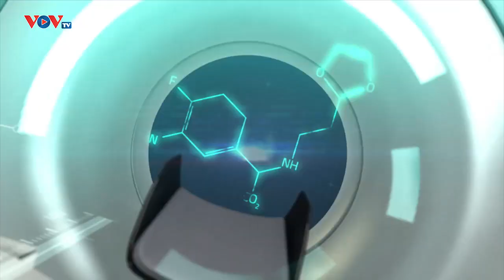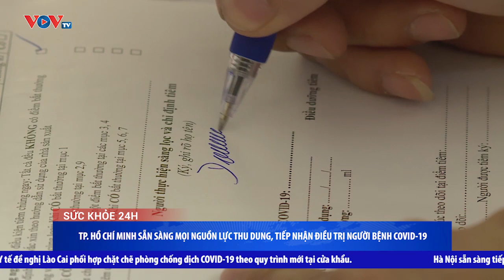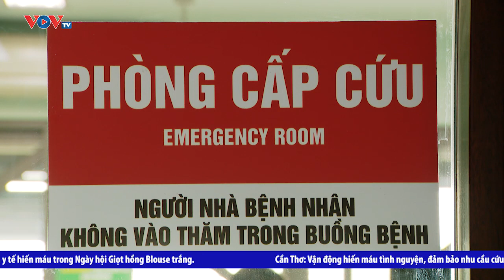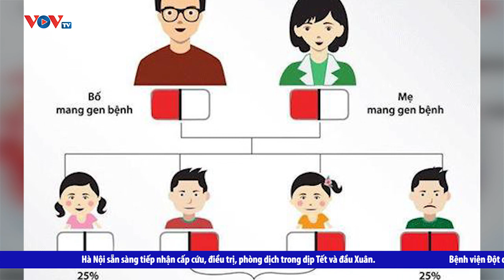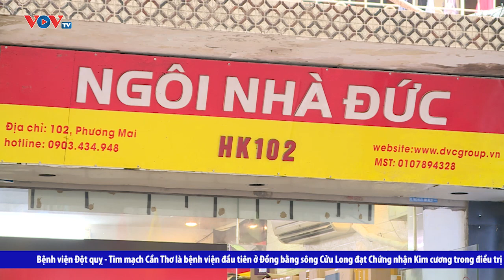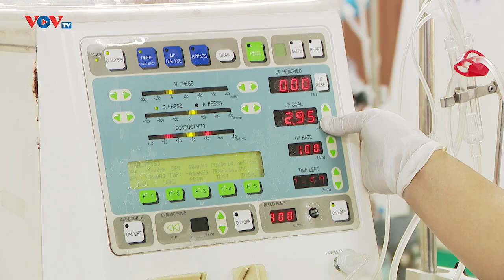Tăng cường quản lý, bảo đảm an toàn thực phẩm | Sức khỏe 24h